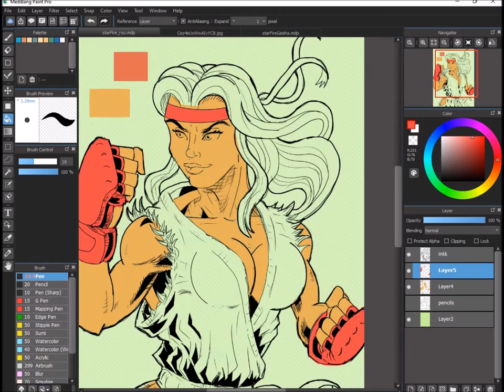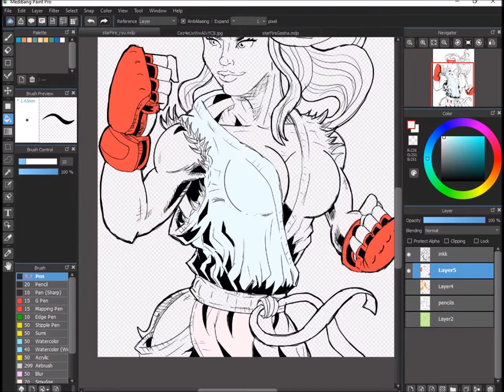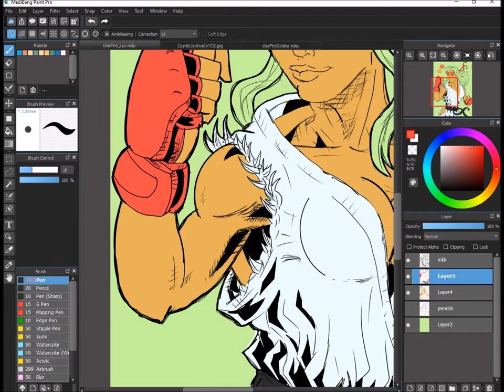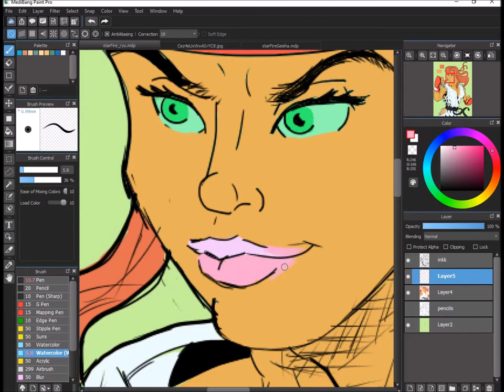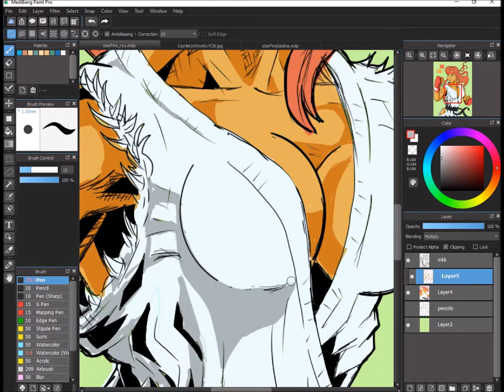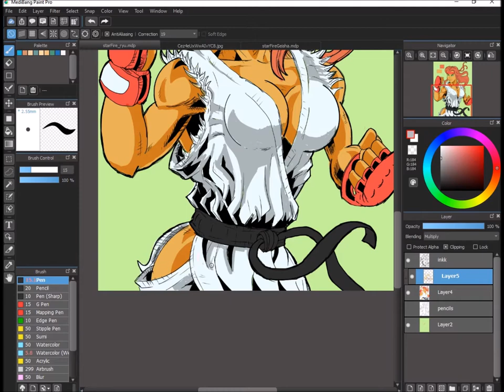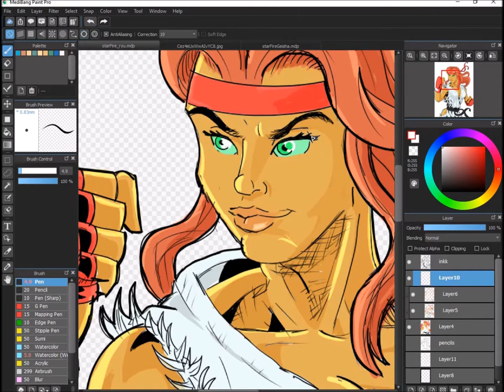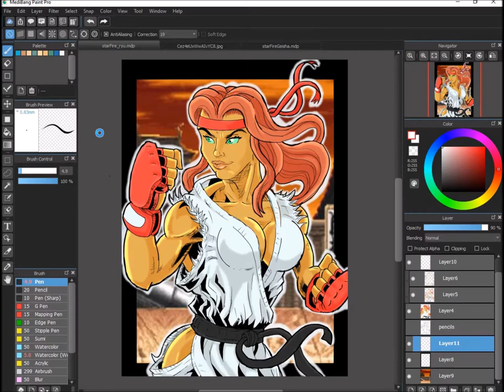starFire/Ryu dress up speed paint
Drawing i did of the Titan playing dress up

music credits- Nikk Blvkk, Jinsang